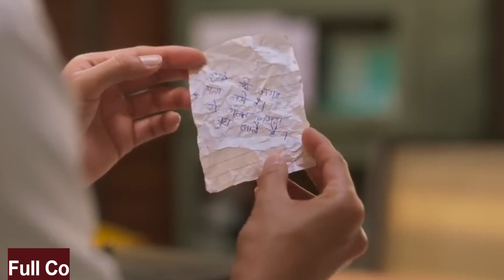भारत की सबसे अश्लील Movie | Doctor G Trailer review | Ayushmann K, Rakul Preet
Doctor G Official Trailer reaction | Ayushmann K, Rakul Preet | Shefali S | Anubhuti Kashyap | In Cinemas 14th Oct

Doctor g trailer
Doctor g
Doctor g official trailer
Doctor g trailer reaction
Doctor g movie trailer
Doctor g songs
Doctor g tailer reviews
Doctor g review
Doctor g movie
Doctor g full movie
doctor g movie scene
doctor g ayushman khurana
Doctor g budjet